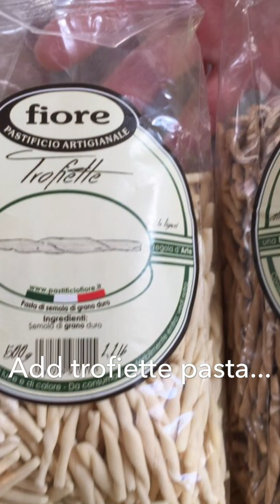🍃Making Pesto in Genoa🍃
Let's go to Genoa and make pesto together!

Join me on the Italian Riviera!